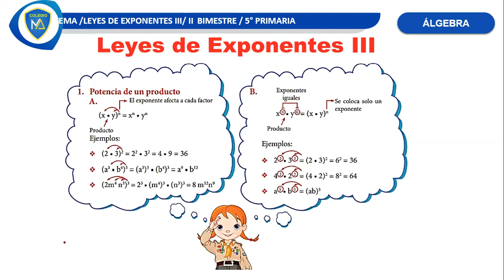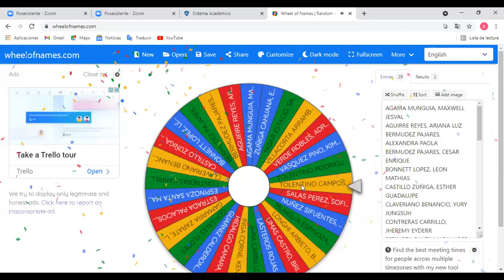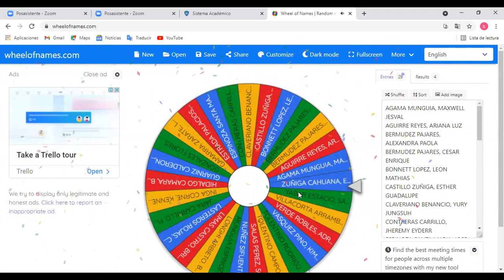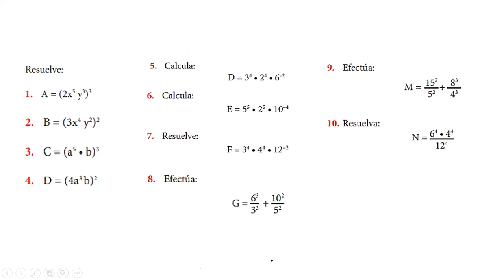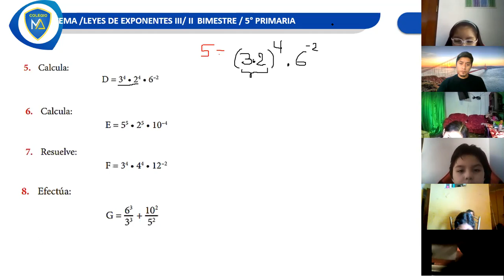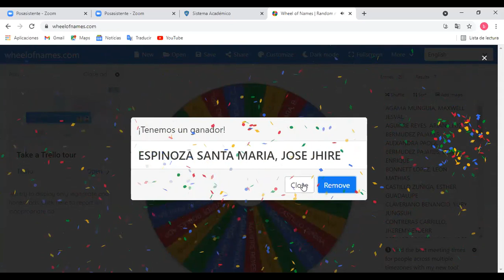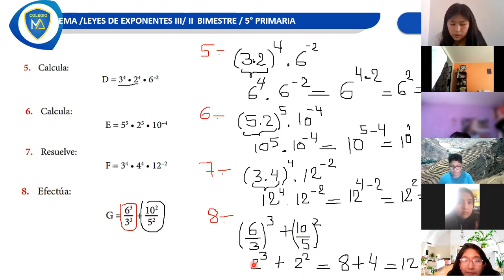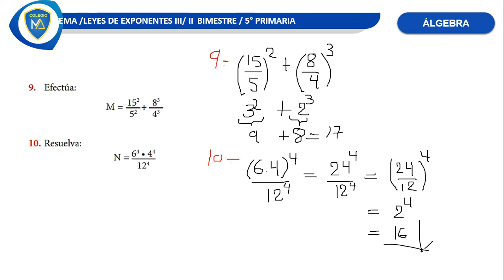ÁLGEBRA LEYES DE EXPOENTES III 5TO A PRIMARIA